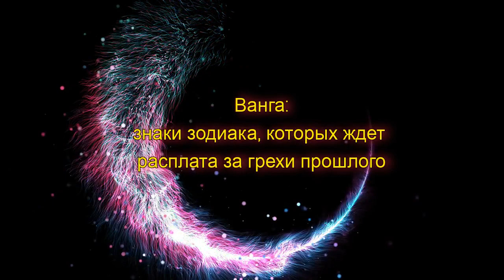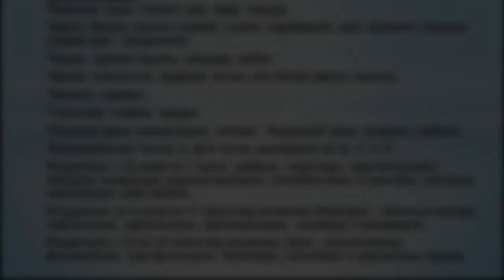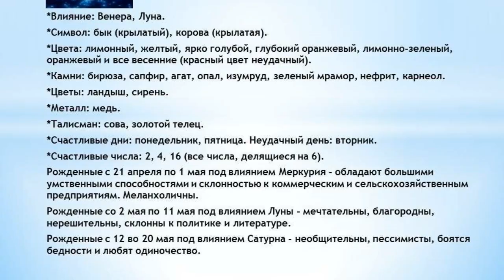ВАНГА предсказала: в 2022 году 4 знака зодиака ждет расплата,за грехи прошлого.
ПРЕДСКАЗАНИЕ ВАНГИ НА 2022 ГОД О ЗНАКАХ ЗОДИАКА, КОТОРЫХ ЖДЕТ РАСПЛАТА ЗА ГРЕХИ ПРОШЛОГО.

Прошлое настигнет их во второй половине 2022 года.
Болгарская ясновидящая  назвала четыре знака зодиака, которых в следующем году может настигнуть кармический бумеранг. Придется расплачиваться за грехи, которые были совершены в прошлом. Многие давно уже об этом забыли, однако приключившиеся события казалось бы в прошлой жизни, начнут влиять на настоящее.